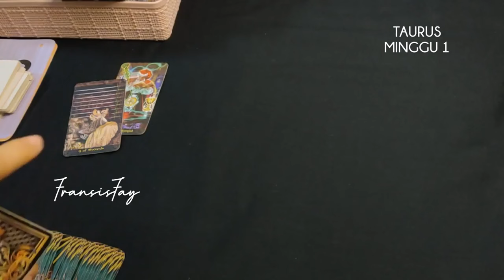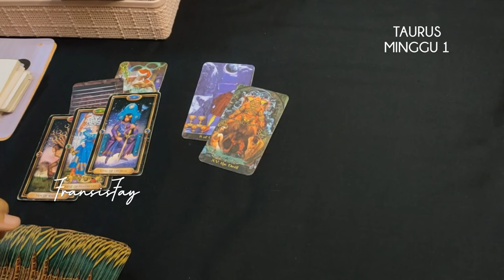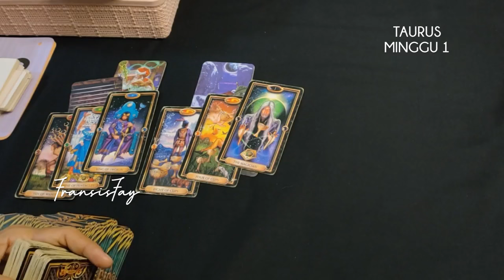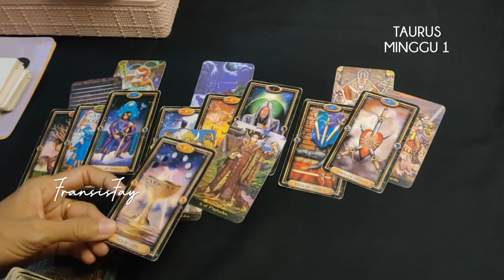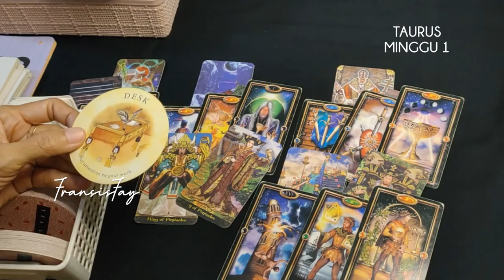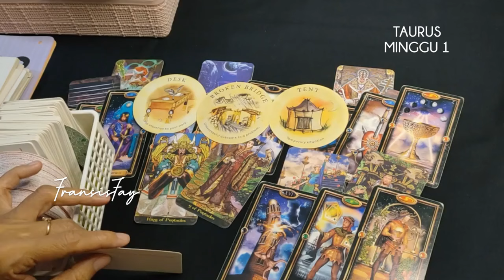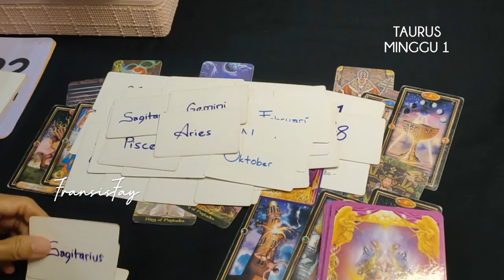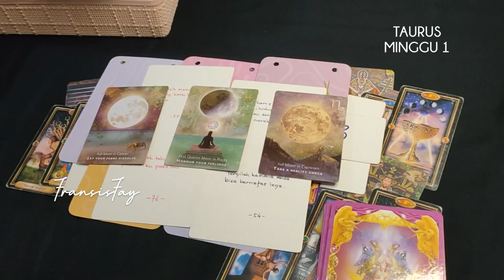PERUNTUNGAN ZODIAK TAURUS 30/9-6 OKTOBER 2024♉ MINGGU ke 1 RAMALAN TAROT 7hari KE DEPAN#taurus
PERUNTUNGAN ZODIAK TAURUS 30/9-6 OKTOBER 2024♉ MINGGU ke 1 RAMALAN TAROT 7hari KE DEPAN.

ini adalah ramalan bintang zodiak Taurus oktober 2024 terbaru hari ini secara umum.

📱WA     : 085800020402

👁 Psychic Reading.

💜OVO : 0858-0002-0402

Youtube.com/c/@fransisfay
Handle